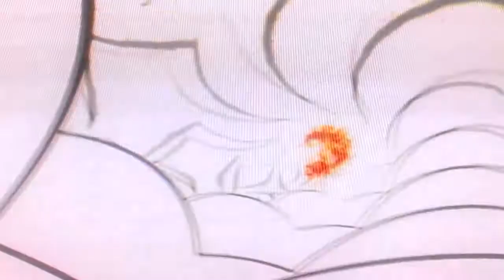Wave fourteen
Produced by Riff Rock  with Roland Synth and Waldorf Synthese